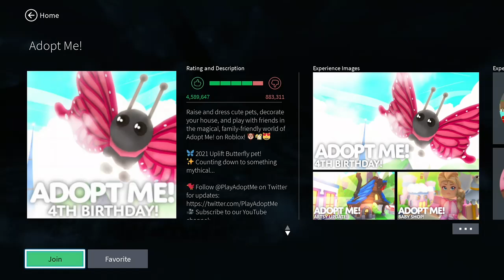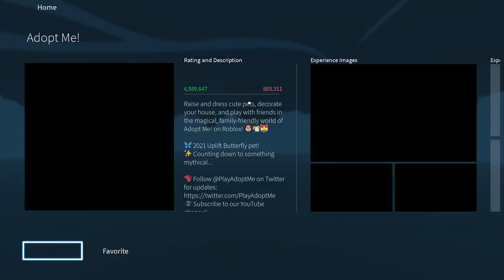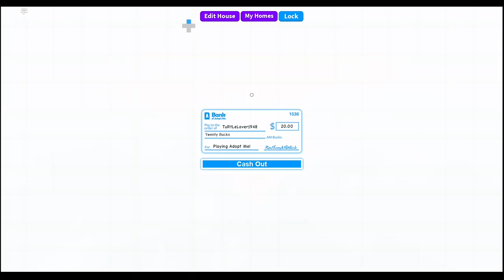Adopt Me! Hatching a common Stingray!!!